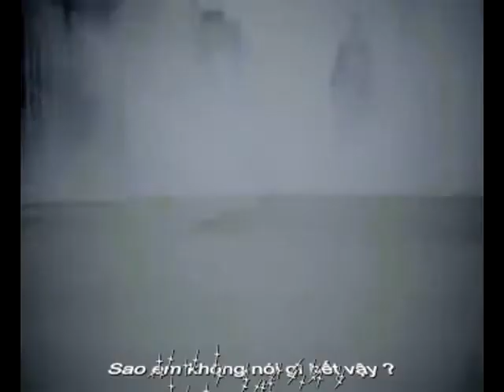[VIETSUB] HELLO_NU'EST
Vietsub: Ngọc Sugar

This song for Valentine hahaha mà thành thao dc bn đây , ráng lên cài logo nữa là xongg